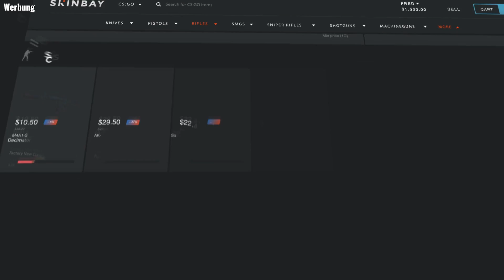5er Goblins ist machbar! ► Dota AUTO CHESS